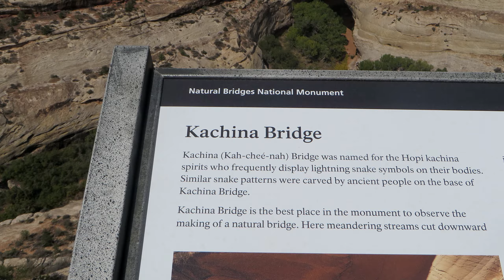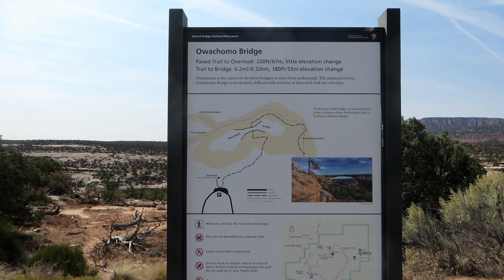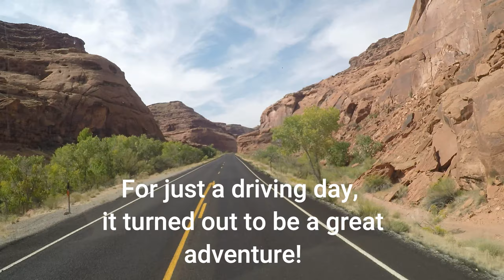Tig Rig Journey.2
Sometimes getting there is a great adventure in itself.  In the video I show a couple of those days.  First, around Moab, UT there are some roads that follow the Colorado River.  Awesome!  Also, on our way to Capitol Reef, Rte 95 had some great spots, especially when it crossed the Colorado River.